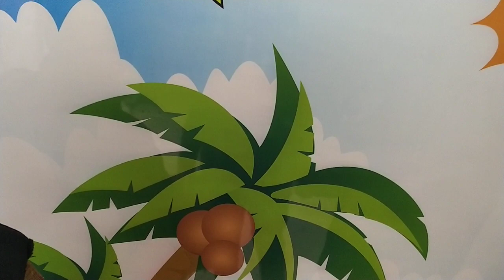Folk Music of Punjab-Algoza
Algoza Folk Instrument of Punjab#Different Folk Tunes On Algoza